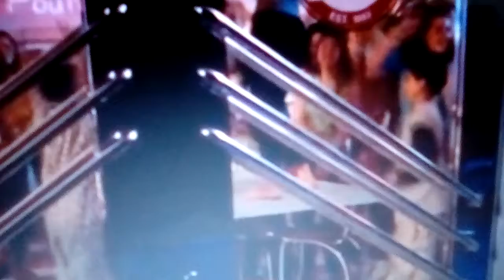Max keeble's big move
Alex d.linz